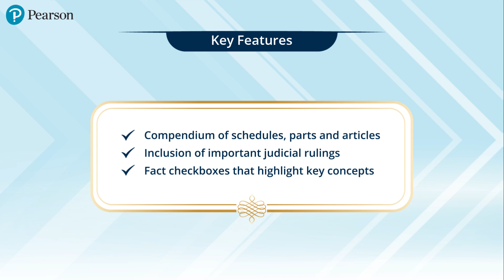Indian Polity | UPSC Titles by Sri Ram Srirangam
Indian Polity, a new title by Sri Ram Srirangam that addresses all needs of UPSC aspirants. Listen to him as he reveals some key features of the new launch. Know more

Titles will be available soon on the below mentioned links-
Indian Polity
Bharatiya Rajyavyavastha